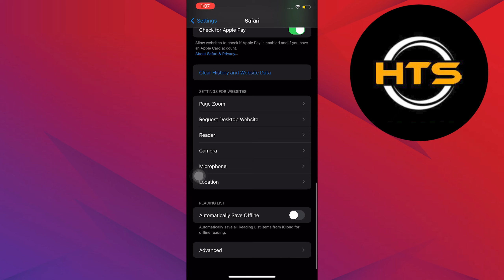How To Turn On Back Camera In Omegle iPhone - Simple!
How To Turn On Back Camera In Omegle iPhone

Hey everyone! Welcome to this how to switch camera in Omegle tutorial.
If you want to know how to use iPhone as webcam Omegle this video is for you.

In this video tutorial, we will show you how to switch camera in Omegle iPhone. The steps on how to flip camera in Omegle iPhone is very easy.

After watching this video, you will learn how to use back camera in Omegle on iPhone.